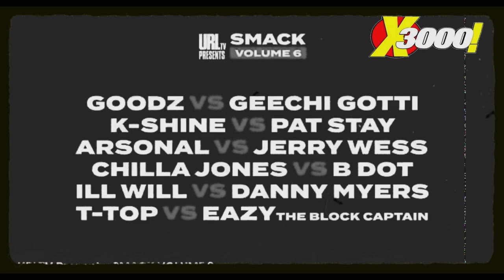A SMACK WEEKEND! LITERALLY 😂🤦🏾‍♂️ | VOLUME 6 RECAP, FIRE DA MISFIT ADDRESSES THE 40 BARRS SLAP